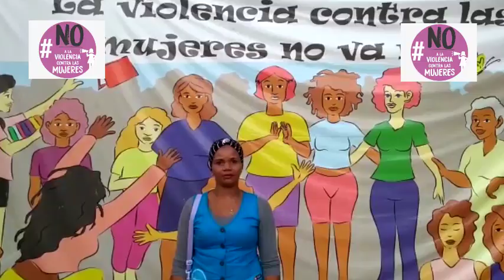SoyMujerRenovadora Montes de María (ART) - Día De la No Violencia Contra La Mujeres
25 de noviembre. La Agencia de Renovación del Territorio unida en favor de la No Violencia Contra las Mujeres. Ni una más, ni una menos. Todos y todas por la defensa y la promoción de los derechos de las mujeres.